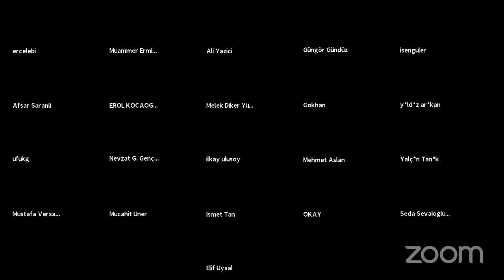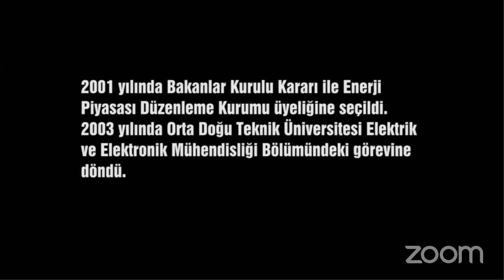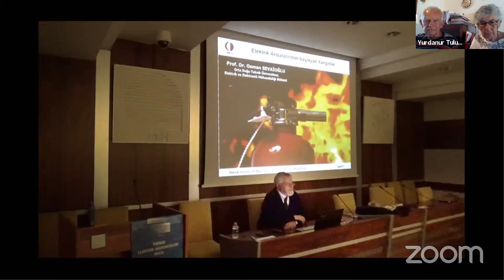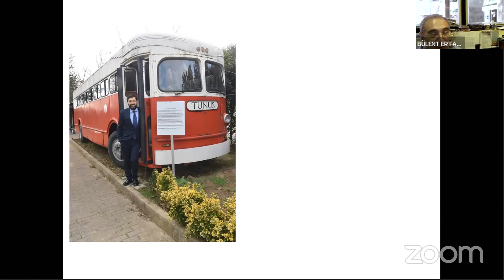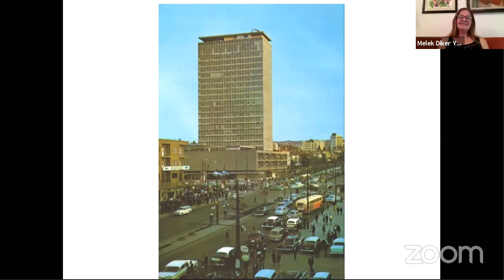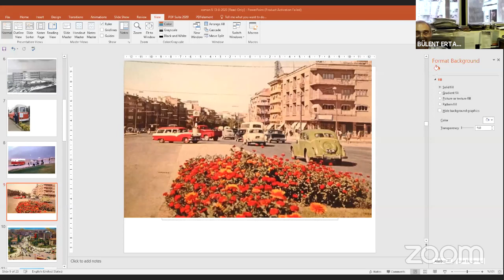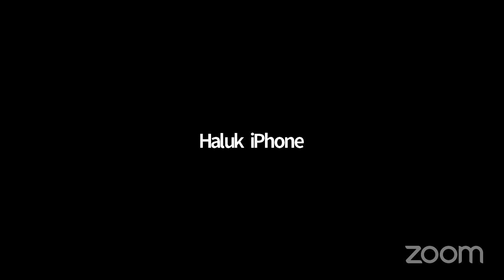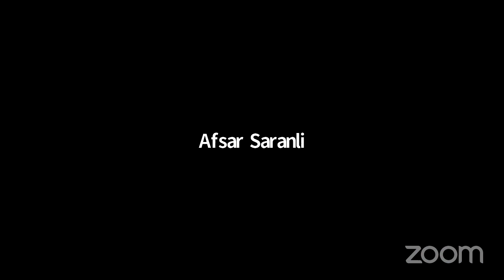Prof. Dr. Osman Sevaioğlu Anma Töreni